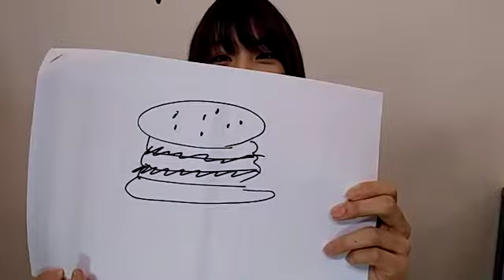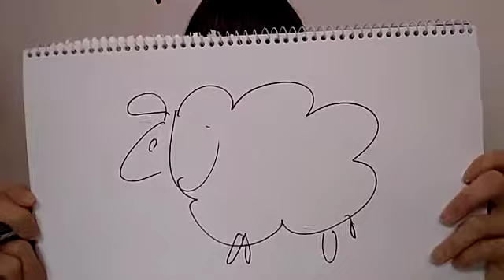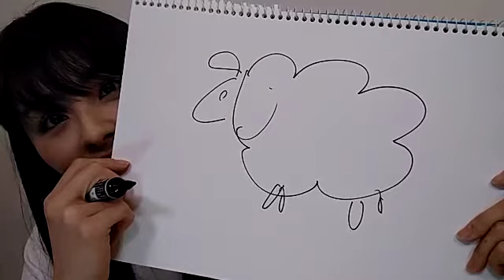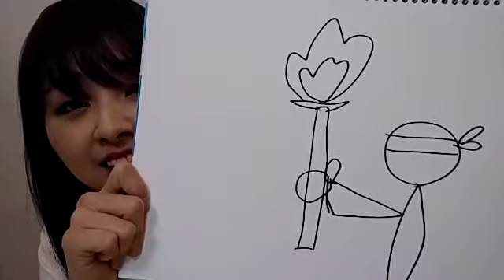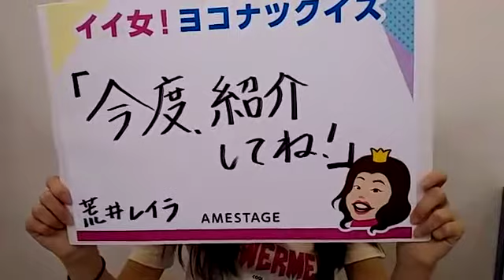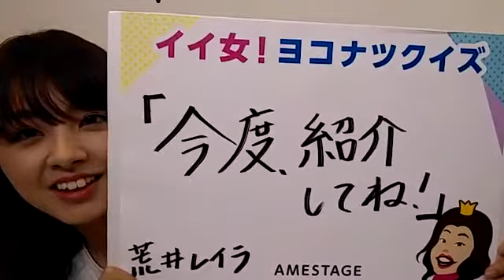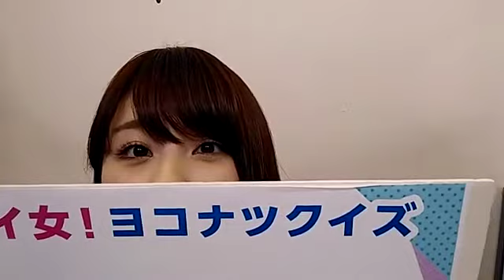荒井レイラ AMESTAGE 170209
荒井玲良 SUPER☆GiRLS スーパーガールズ スパガ